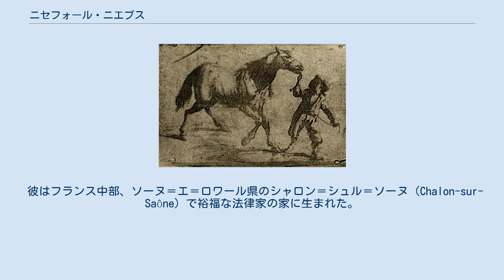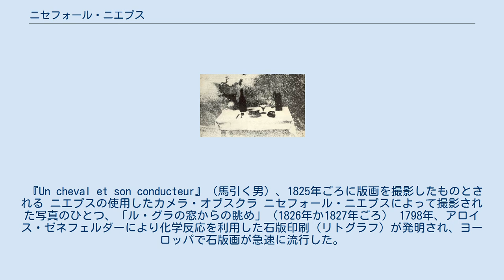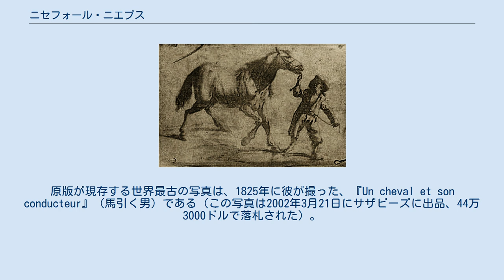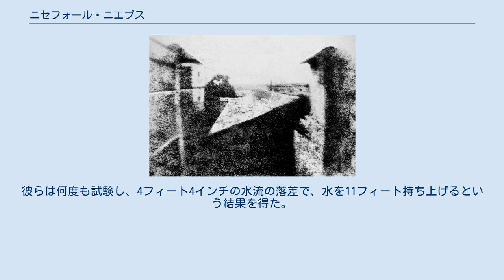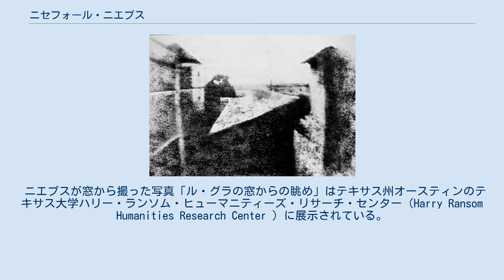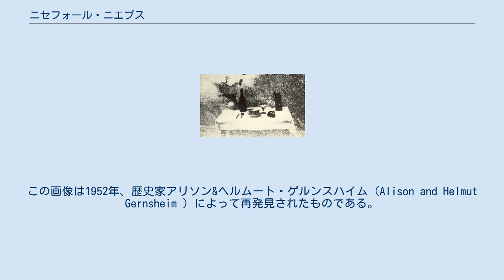ニセフォール・ニエプス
ジョゼフ・ニセフォール・ニエプス（Joseph Nicéphore Niépce 、1765年3月7日 - 1833年7月5日）はフランスの発明家。
写真技術の先駆者であり、世界初の写真画像を作ることに成功した。
1825年にニエプスによって撮られた写真は、原版が現存する世界最古のものである。
また「世界初の内燃機関」ともいわれるピレオロフォールを発明し、兄クロードとともに製作。
それを搭載したボートでソーヌ川を流れにさからって遡行することに成功し、1807年7月20日、ナポレオン・ボナパルトから特許を授かった。
 彼はフランス中部、ソーヌ＝エ＝ロワール県のシャロン＝シュル＝ソーヌ（Chalon-sur-Saône）で裕福な法律家の家に生まれた。
しかし、そのために一家はフランス革命で多くを失った。
兄クロード (1763–1828) は研究と発明の協力者だったが、ピレオロフォールの事業化に失敗して一族の蓄えを浪費し、イングランドで精神を病み、無一文で亡くなった。
他に、姉妹と弟ベルナールがいた。
 洗礼名はジョセフだったが、アンジェのフランスオラトリオ会の大学で学ぶうちに9世紀のコンスタンディヌーポリ総主教聖ニキフォロスに敬意を表してニセフォールと名乗るようになった。
大学では科学や実験技法を学び、すぐさま才能を発揮して卒業後は同大学の教授を務めた。
 ナポレオンの下でフランス軍の士官を務め、イタリアやサルデーニャ島で長年過ごしたが、体調不良により退官。
間もなくアニェス・ロメロと結婚し、革命後のフランスの体制下でニース地区の責任者となった。
1795年にはその職も辞め、兄クロードと共に科学的研究に没頭するようになった。
ある記録では、彼が辞任したのは不人気だったためだとしている。
 1801年、兄弟は一家の土地があるシャロン＝シュル=ソーヌに戻って研究を続け、母や姉妹や弟ベルナールも呼び寄せた。
その地所でテンサイを栽培して砂糖を生産して生計を立てた。
 1827年、ロンドンのキューに移り住んでひどく病んでいた兄クロードを訪ねた。
クロードは精神を病み、ピレオロフォールの不適切な事業化のために一家の財産を浪費していた。
 1833年7月5日、死去。
クロードのせいで破産状態だったため、サン＝ルー＝ド＝ヴァレンヌの墓地に立てられた墓は自治体が資金を提供したほどだった。
その墓地は彼が世界初の写真を撮影した一家の屋敷の近くだった。
 息子イシドール (1805–68) は父の死後はダゲールと協力して写真の技法を完成させ、ニセフォールの写真技法の詳細を公開するのと引き換えに1839年に政府から年金を与えられた。
 いとこのクロード・フェリクス・アベル・ニエプス・ド・サン＝ヴィクトール (1805-70) は化学者で、初めて写真に卵白を使った。
また、鋼板の上に写真の彫版を製作した。
 「用意された食卓」。
1822年に撮影されたが原版は失われている。
 『Un cheval et son conducteur』（馬引く男）、1825年ごろに版画を撮影したものとされる ニエプスの使用したカメラ・オブスクラ ニセフォール・ニエプスによって撮影された写真のひとつ、「ル・グラの窓からの眺め」（1826年か1827年ごろ） 1798年、アロイス・ゼネフェルダーにより化学反応を利用した石版印刷（リトグラフ）が発明され、ヨーロッパで石版画が急速に流行した。
微妙な筆遣いの再現が可能で、しかも制作が早くて簡単なリトグラフにより、風景画や風刺画などを大量に印刷し出版することができるようになり、草創期のマスメディアとも結びついて石版画工房が多数誕生した。
 ニエプスも大量印刷が可能な石版画に関心を持っていたが、一方で1793年より光が作り出す像を定着させる技術の研究も進めていた。
彼が考えた事は、光の像を平面状の物質の上に映し、光によって物質に化学変化を起こさせ版を作るという、リトグラフに代わる新しい印刷法を作ることだった。
彼の初期の実験では風景の放つ光の像を平面に定着させることに成功したが、定着した像はすぐに消え去ってしまった。
1816年の義理の姉に宛てた手紙では、紙の上のイメージを定着させる方法を発見したが、光を当てるとイメージが薄れてしまうのを防げないと書かれている。
 彼は腐食防止用に使うアスファルトの一種でパレスチナ原産の「ユダヤの土瀝青...